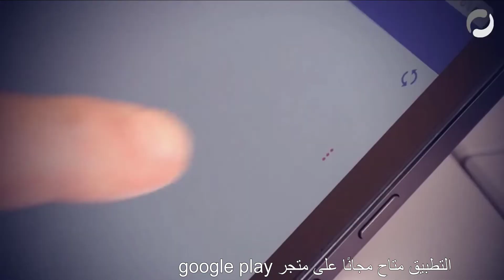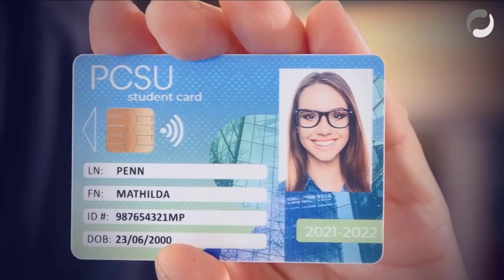Primacy 2 ✨ One feature, one video Discover today all the possibilitie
Primacy 2 ✨ One feature, one video Discover today all the possibilitie - ALKAMOUS Group - Iraq
الطابعة برايمسي 2 -  أيفولس صناعة فرنسية
100 % متوفره الان في العراق
اهلا و سهلا - يمكنك الاتصال بالارقام التالي أثناء اوقات الدوام من 9 صباحا -4 بعد الظهر من السبت الى الخميس لاي استفسار :
يغداد - ساحة الواثق - مقابل بنك كوردستان
For More Information Please Call:
IRAQ Baghdad ALWATHEQ SQ.
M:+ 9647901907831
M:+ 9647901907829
UAE Dubai Bur Dubai
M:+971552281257